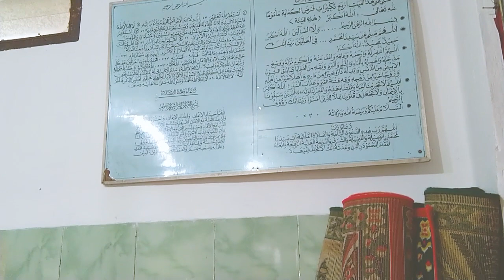MILAD KE 7 ILMIRA